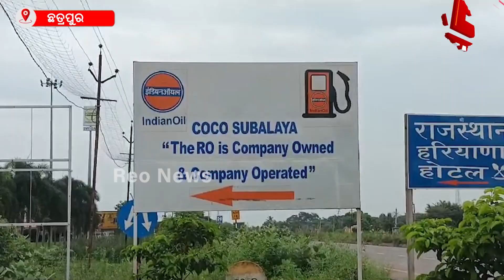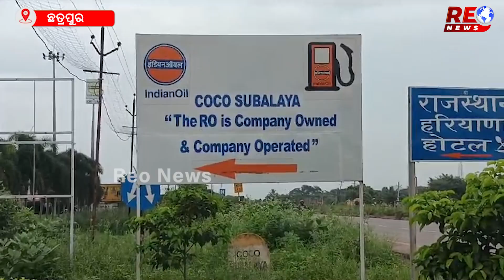ପେଟ୍ରୋଲ ପମ୍ପ ସମ୍ମୁଖରେ କର୍ମଚାରୀଙ୍କ ନାରାବାଜି